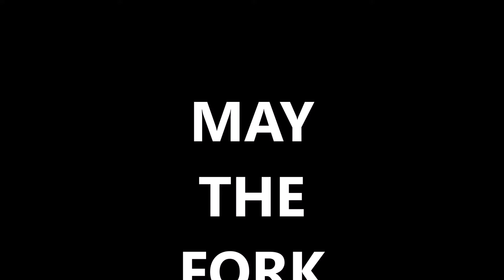Hometrail Afternoon MTB Session mit dem Junior